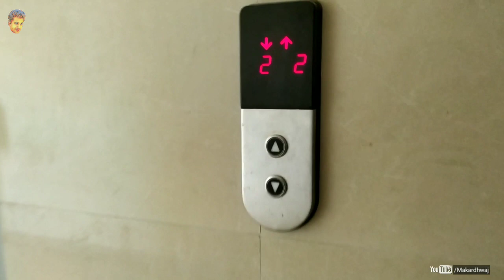Haramkhor- Dr. krishna gopal dwivedi ayurvedic college jhansi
_+_+_+_+_+⚠warning⚠_+_+_+_+_+_+

इस वीडियो में प्रयोग की गई
भाषा का मकसद किसी
भी व्यक्ति, जाति, धर्म, समुदाय  को
भड़काना/उकसाना नहीं है,
मेरी अपनी स्वयं की सोच है/गुस्सा है,
उन लोगों के लिये जिनके कारण मैं
परेशान रहा |
महिलाओं से हाथ जोड़कर अनुरोध है
कि कृपया इस वीडियो को अगर हो सके
 तो आगे ना देखें, बाकी देखना ना
देखना आपका निर्णय है.
इस वीडियो का उद्देश्य किसी जाति,
धर्म, रंग, व्यक्ति विशेष के मन को
आहत करना नहीं है।
इसे आलोचना के तौर पर ही लिया जाये।

Please Use 👂Ear 🔌 Plug

_+_+_+_+_+Disclaimer_+_+_+_+_+_+_

Under Freedom Of Speech And Expression

Speech is God’s gift to mankind. Through speech a human being conveys his thoughts, sentiments and feeling to others. Freedom of speech and expression is thus a natural right, which a human being acquires on birth. It is, therefore, a basic right. “Everyone has the right to freedom of opinion and expression; the right includes freedom to hold opinions without interference and to seek and receive and impart information and ideas through any media and regardless of frontiers” proclaims the Universal Declaration Of Human Rights (1948). The people of India declared in the Preamble of the Constitution, which they gave unto themselves their resolve to secure to all the citizens liberty of thought and expression. This resolve is reflected in Article 19(1) (a) which is one of the Articles found in Part III of the Constitution, which enumerates the Fundamental Rights.

Man as rational being desires to do many things, but in a civil society his desires have to be controlled, regulated and reconciled with the exercise of similar desires by other individuals. The guarantee of each of the above right is, therefore, restricted by the Constitution in the larger interest of the community. The right to freedom of speech and expression is subject to limitations imposed under Article 19(2).

Public order as a ground of imposing restrictions was added by the Constitution (First Amendment) Act, 1951. Public order is something more than ordinary maintenance of law and order. Public order in the present context is synonymous with public peace, safety and tranquility.

Meaning And Scope

Article 19(1)(a) of Indian Constitution says that all citizens have the right to freedom of speech and expression. Freedom of Speech and expression means the right to express one’s own convictions and opinions freely by words of mouth, writing, printing, pictures or any other mode. It thus includes the expression of one’s idea through any communicable medium or visible representation, such as gesture, signs, and the like. This expression connotes also publication and thus the freedom of press is included in this category. Free propagation of ideas is the necessary objective and this may be done on the platform or through the press. This propagation of ideas is secured by freedom of circulation. Liberty of circulation is essential to that freedom as the liberty of publication. Indeed, without circulation the publication would be of little value. The freedom of speech and expression includes liberty to propagate not one’s views only. It also includes the right to propagate or publish the views of other people; otherwise this freedom would not include the freedom of press.

Freedom of expression has four broad special purposes to serve:

1) It helps an individual to attain self-fulfillment.

2) It assists in the discovery of truth.

3) It strengthens the capacity of an individual in participating in decision-making.

4) It provides a mechanism by which it would be possible to establish a reasonable balance between stability and social change.

5) All members of society would be able to form their own beliefs and communicate them freely to others

In sum, the fundamental principle involved here is the people’s right to know. Freedom of speech and expression should, therefore, receive generous support from all those who believe in the participation of people in the administration. It is on account of this special interest which society has in the freedom of speech and expression that the approach of the Government should be more cautious while levying taxes on matters of concerning newspaper industry than while levying taxes on other matters.